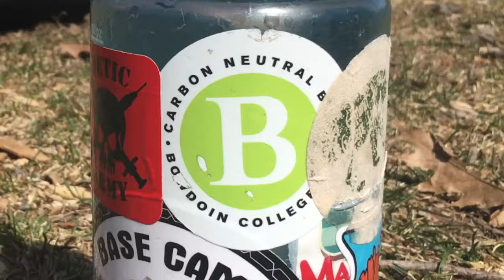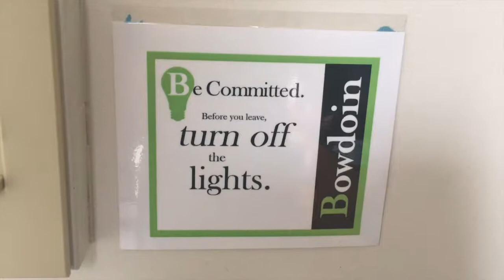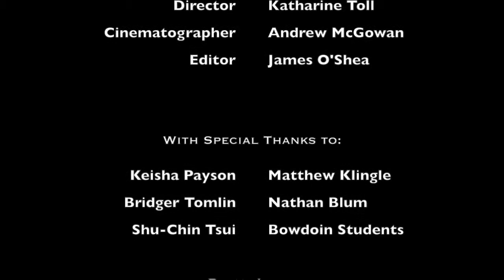The Invisible Plan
Documentary investigating Bowdoin College's plan for Carbon Neutrality.

Created by Kate Toll, James O'Shea, and Andrew McGowan